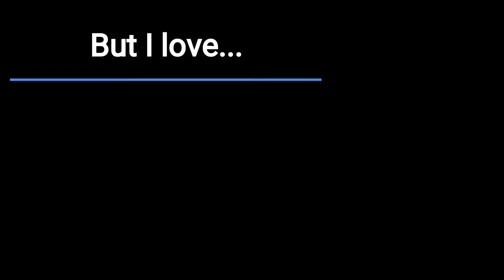I love to present - Before the Mic Trailer 2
Some people love to jump out of planes. Some people love to swim with sharks. Some people love to ride rollercoasters. I love to present. This is the fun part. The difficult part is everything that needs to happen before the mic. Before the mic a new book focused on writing aMMMazing presentations. to learn more!

If you are interested in presentation skills, writing help tips, presentation planning and speech compositions, business meetings, presentation tools and guides to help you draft and hone your creation creation style, this book is perfect for you. It focuses on speech writing and help to build your confidence and gain mastery before the mic. This approach helps you manage anxiety, fear or phobia while public speaking. If you are looking for a book to help you in with business meeting presentations and communication techniques, read before the mic!